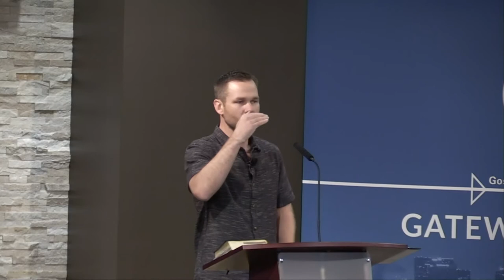Gateway Chapel Andrew Spradlin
Andrew Spradlin, executive pastor of Valley Baptist Church in Bakersfield, CA, preached on Hebrews 6 in our DifficultPassages chapel series.